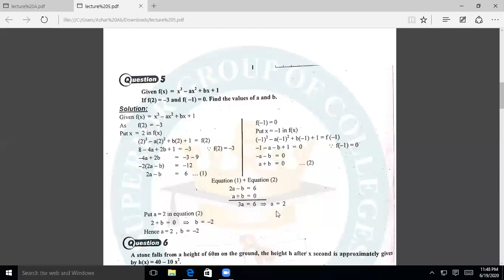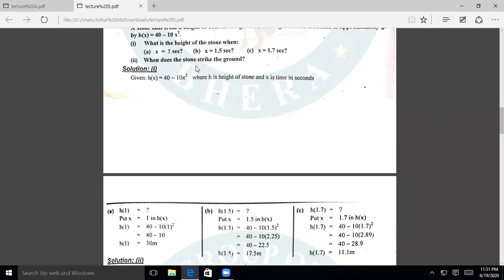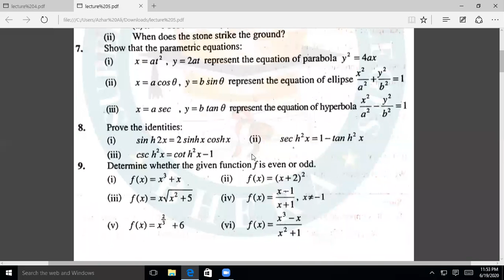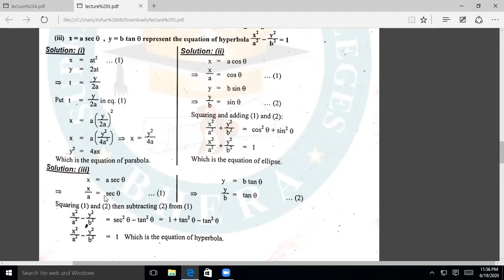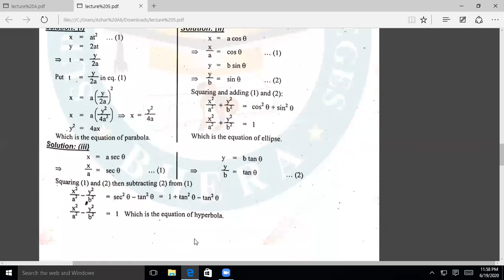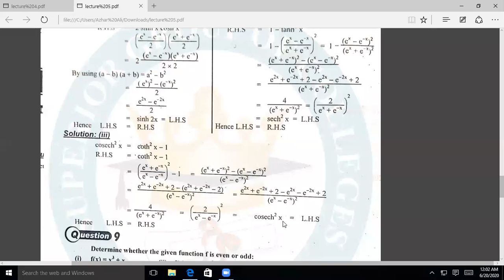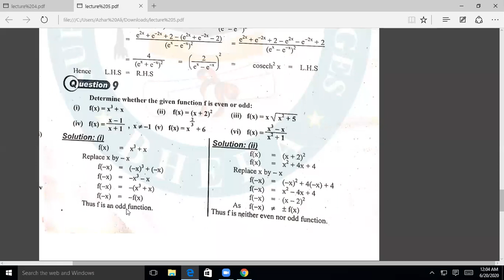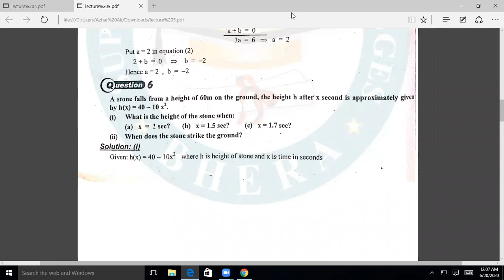Mathematics Part II (Ex.1.1) (Q#5 to Q#9)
Superior College Bhera